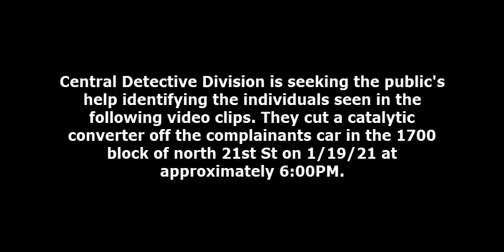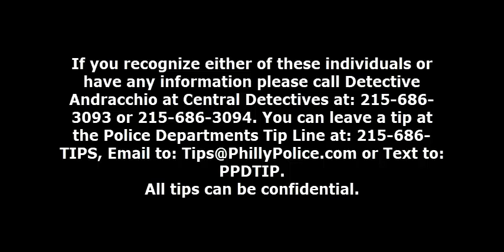Theft 17xx N 21st St DC 21 22 003987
On Tuesday January 19th at approximately 6:00pm, video surveillance depicts two males stealing a catalytic converter from the complainant's vehicle on the 1700 block of north 21st Street. The two males pull up in a silver vehicle, possibly a 2021 Nissan Altima. The rear passenger uses a jack to lift the car and the driver uses an electric saw to remove the catalytic converter.

Suspect Description:
Suspect #1: Unknown male, 20 years-of-age, wearing a dark colored hooded sweatshirt with champion across the front.
Suspect #2: Unknown male, 20 years-of-age, wearing all dark colored clothing.

Central Detective Division:
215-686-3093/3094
Det. Andracchio #886
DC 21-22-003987